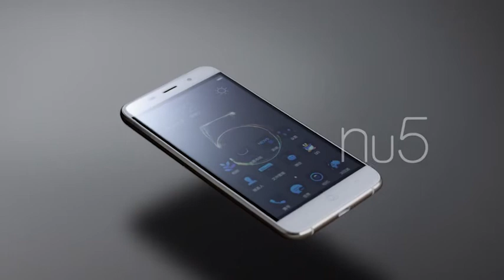Nuu phone TVC - Cardistry